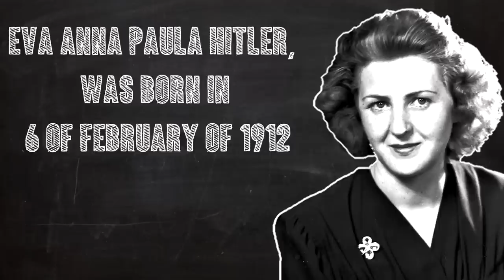The Life of Eva Braun: The Devil's Wife - See U in History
Eva Braun: The Devil's Wife - See U in History